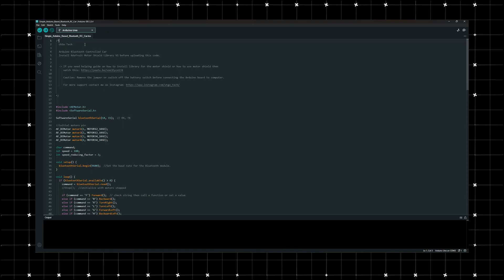Build a Bluetooth RC Car with Arduino | Low-Cost DIY Electronics Project | UtGo Tech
🔥 Build your own Bluetooth-controlled RC car with Arduino at a super low cost! 🔥

In this video, I’ll guide you step-by-step to create an Arduino-based RC car using minimal components to keep the cost low. Whether you’re a beginner or an electronics enthusiast, this project is perfect for learning how to control devices wirelessly using a smartphone! 🚗💡

What you'll learn:
✅ How to build a low-cost DIY chassis for the RC car.
✅ Wiring the components (Arduino, motor driver, Bluetooth module).
✅ Programming the Arduino to respond to Bluetooth commands.
✅ Using a smartphone to control the car with a free Bluetooth app.

💻 Components Used:

Arduino Uno
HC-05/HC-06 Bluetooth Module
L293D Motor Driver Shield
DC BO Motors
65mm Wheels
DIY or salvaged chassis
18650 battery & battery holder

Lithium Battery
Battery Holder

Please share your questions, suggestions and thoughts regarding this project in the comment section below :)

Need any help, ask in the comment section

🎥 About This Channel:
Welcome to [Your Channel Name]! I’m passionate about creating simple, affordable electronics projects that anyone can try at home.